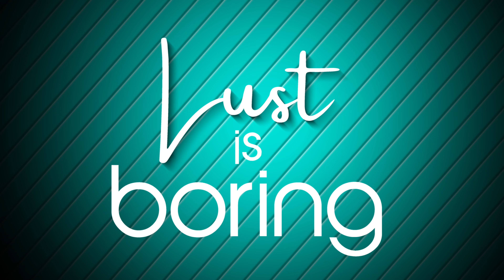IVF Is Not Pro Life w/Trent Horn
In today's episode, Jason Evert is joined by Catholic apologist and author Trent Horn to discuss an important question: Can someone be pro-life and still support in vitro fertilization (IVF)? This topic has gained attention recently due to endorsements from both President Biden and President Trump. Find out more about the ethical concerns surrounding IVF, the Catholic stance on this medical practice, and what it means for those who identify as pro-life.

Natural Family Planning